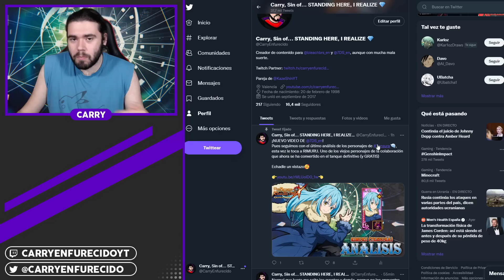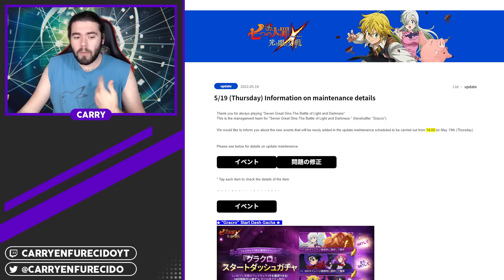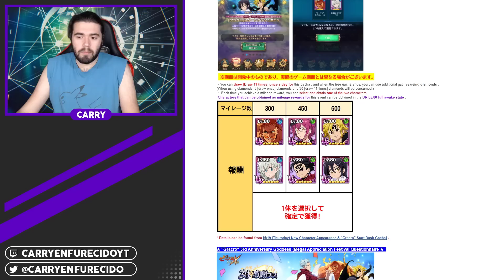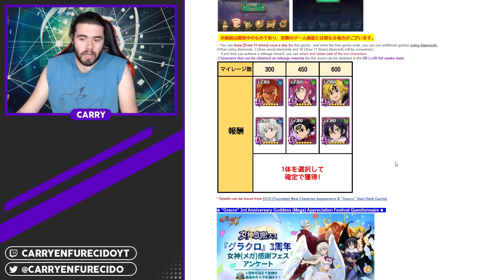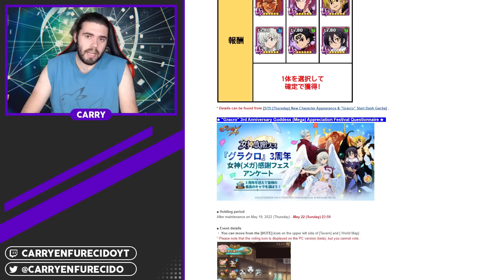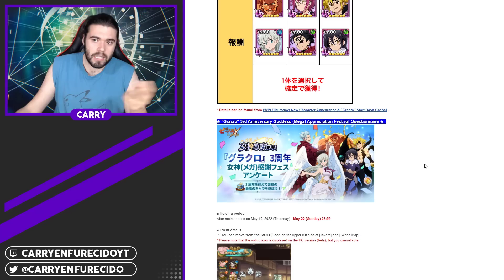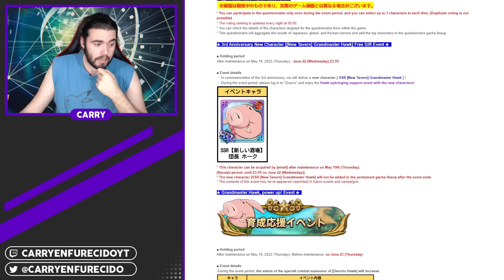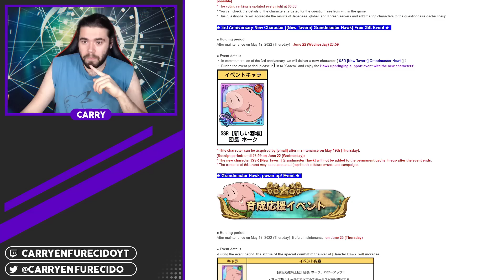¿ELIZABETH ES EL PERSONAJE DEL ANIVERSARIO? Banner y nuevo Hawk GRATUITOS | 7DS: Grand Cross